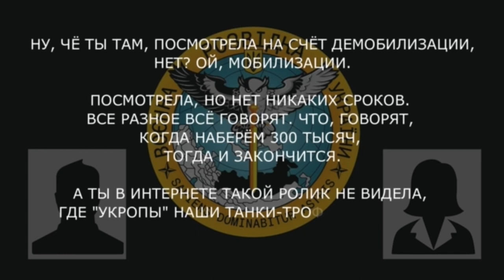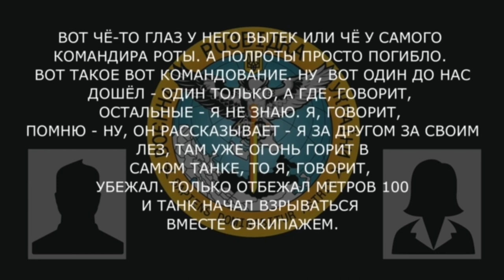«А если попытаются дойти до вас? Как? В смысле, даже не поискали? Нет, конечно»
Військовослужбовець рф про некомпетентність і байдужість свого керівництва.